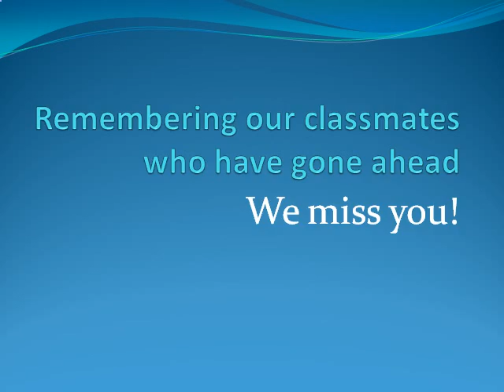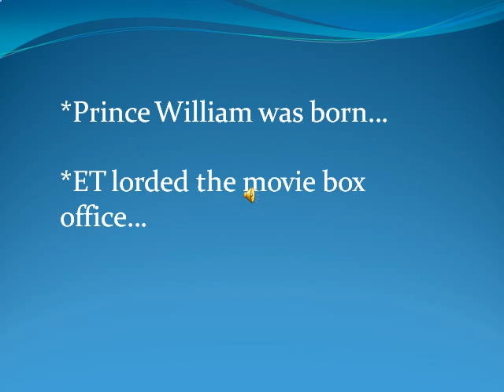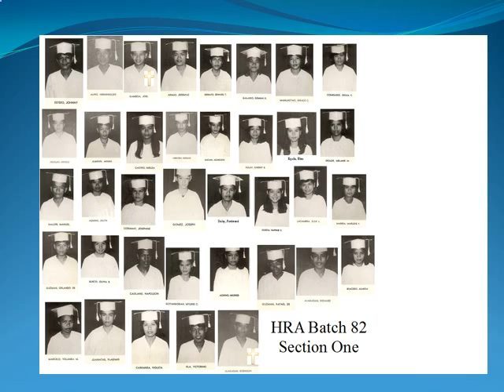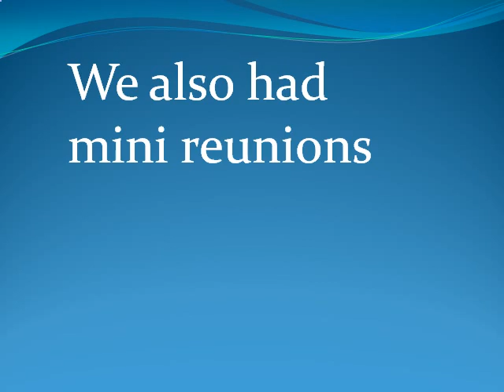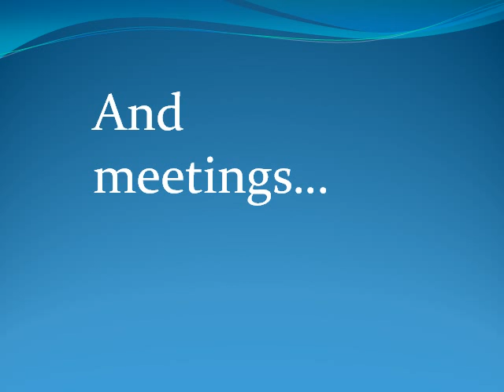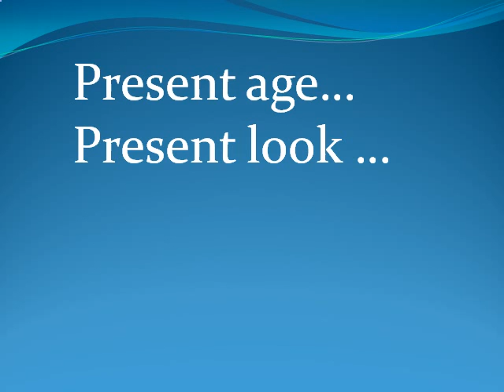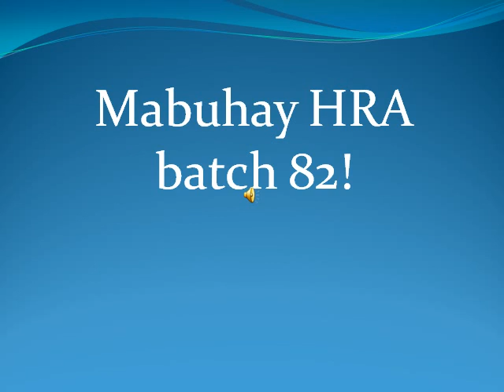HOLY ROSARY ACADEMY BATCH 82 30th Anniversary Reunion.AVI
Video Presentation For Holy Rosary Academy Batch 82 30th Anniversary Reunion